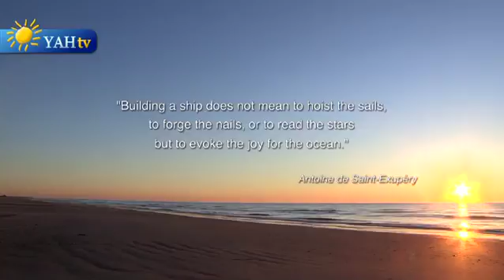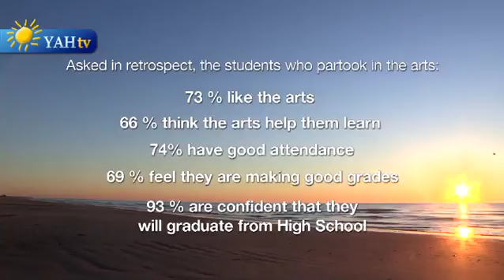Artists in Motion Project @ High School Ahead Academy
This 12 week artists residency involving artists from Young Audiences of Houston, The international House of Blues Foundation and students from High School Ahead Academy that culminated in a performance at The House of Blues in downtown Houston, Tx.